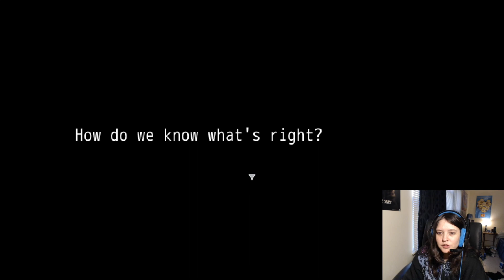Alisha the Hun Plays - Always Sometimes Monsters (Episode 4)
Sup Bros! And here we go on another round of Always Sometimes Monsters. This is my fourth episode and we are going in a little deeper. The story is getting good

Like, Love, Sub & Share = :)